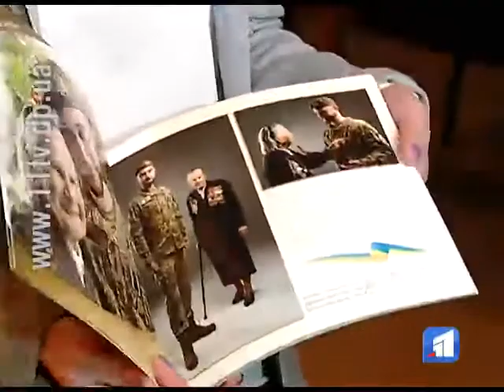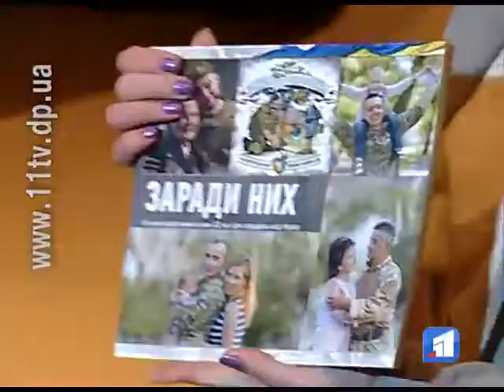Центр допомоги учасникам АТО готує черговий проект, присвячений захисникам